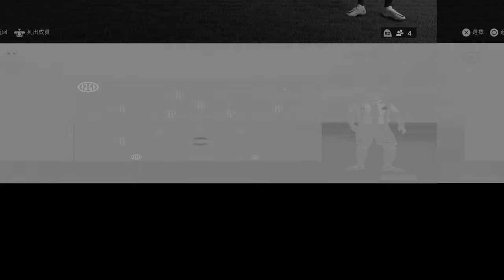Troll my teammates for 1.5 hrs｜BGU EASFC24 17/11/2023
EASFC 24